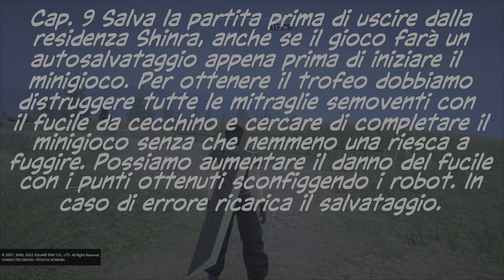Crisis Core Final Fantasy 7 Reunion - Trofeo - Zach il cecchino - Zach the Sniper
Per ottenere il trofeo dobbiamo fare in modo che nessuna mitraglia semovente riesca a fuggire. Avanziamo nella storia fino al capitolo 9 e salvare la partita appena prima di uscire dalla residenza Shinra. Il gioco farà comunque un autosalvataggio appena prima di iniziare il minigioco. Il gioco consiste semplicemente nell'usare un fucile di precisione per abbattere le mitraglie semoventi e cercare di non farne scappare nessuna. - Zach the Sniper Did not allow a single gun bull head to escape while sniping. - Zach el francotirador No permitas que una sola tanqueta armada escape a tu fusil de francotirador.